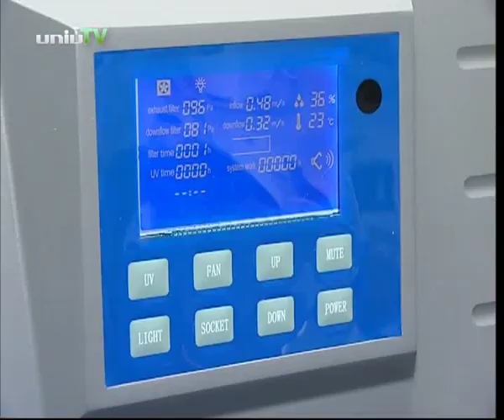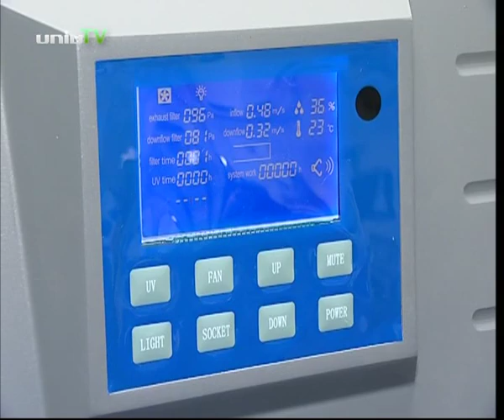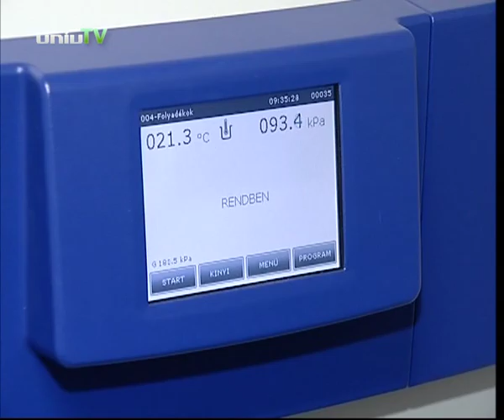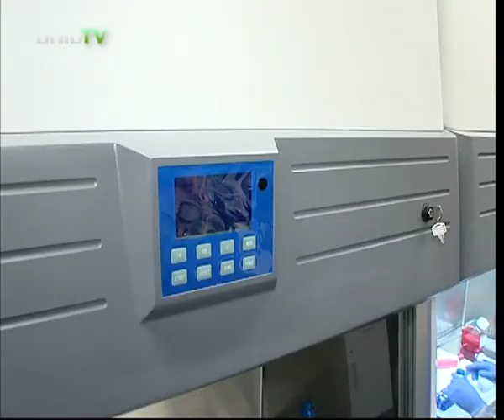A virológiai kutatások hazai bázisa a PTE kutatóközpontja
Bemutatták a sajtó képviselői számára a Pécsi Tudományegyetem közelmúltban megnyílt Biztonsági Laboratóriumát, amely hazánkban példa nélküli biztonsági technológiával és egyedülálló kutatási műszerparkkal segíti a szakemberek munkáját a vírusokkal kapcsolatos kutatásaik során.